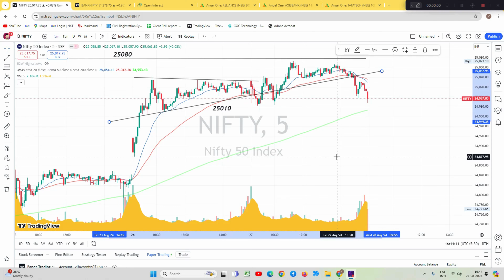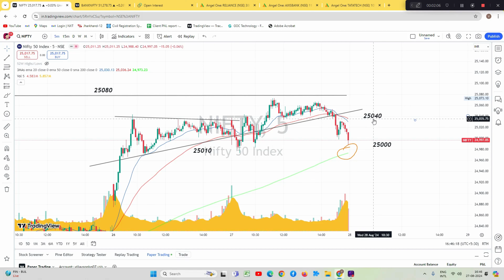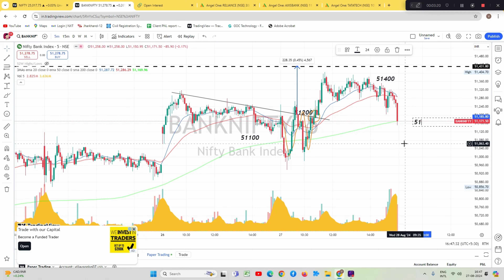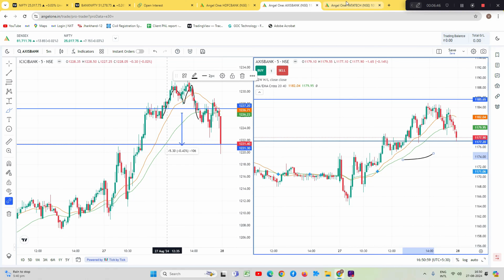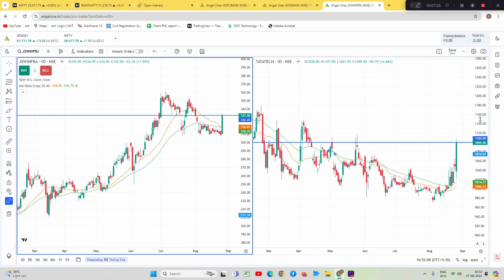Intraday Stock for tomorrow